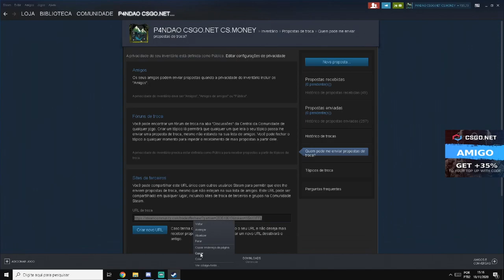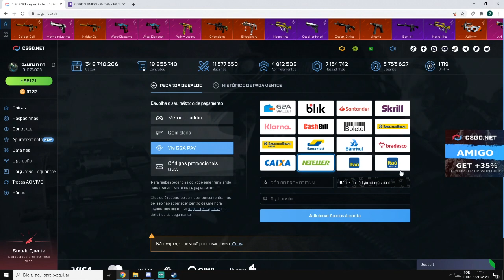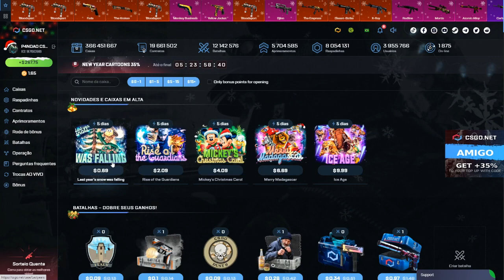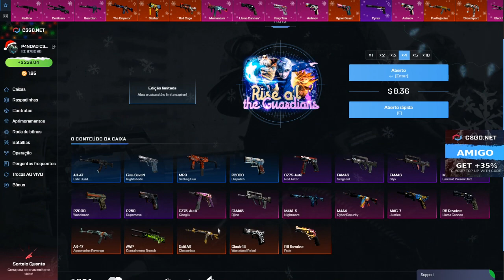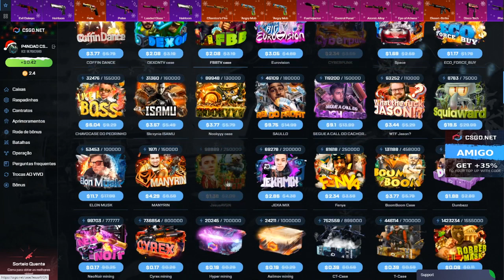as NOVAS CAIXAS SEMANAIS do CSGONet - MICKEY - MADAGASCAR & ERA DO GELO - 35% DESCONTO